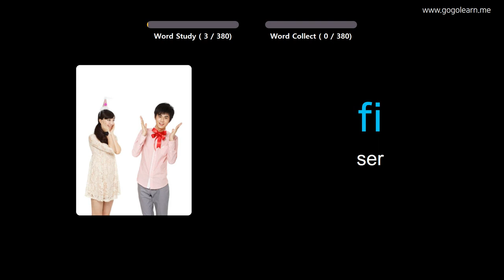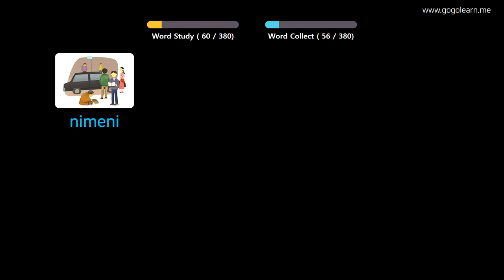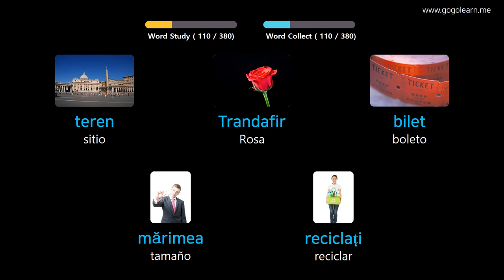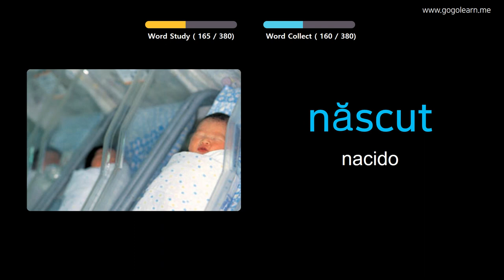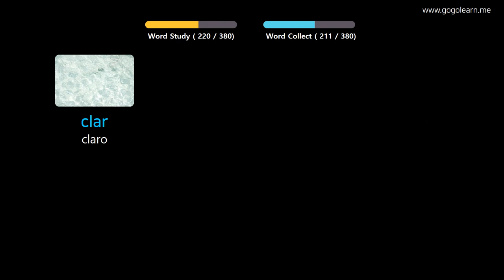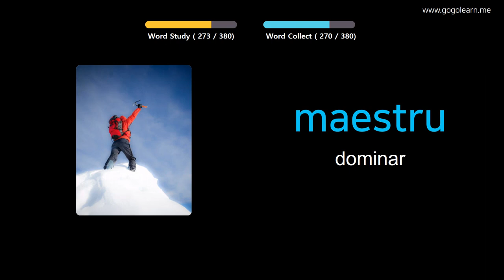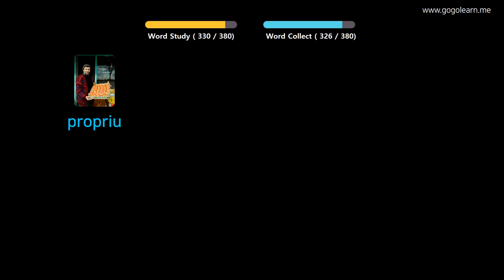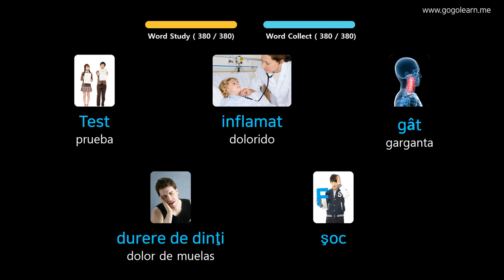Aprender Rumano A Través De Imágenes |Vocabulario Rumano Escuela Intermedia 1 | Golearn